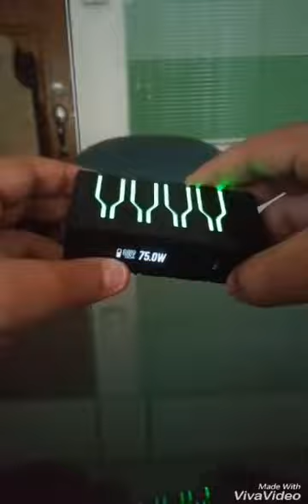RGB VAPE MOD ILLUMINATION? - AVATAR RS DNA 75 by PUFF